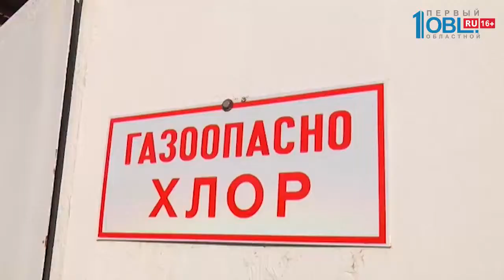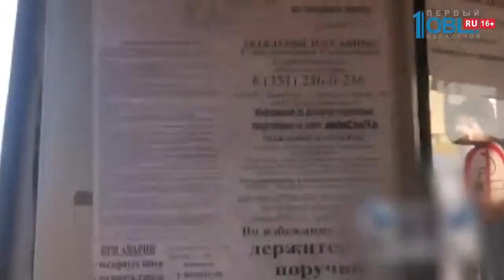Происшествия дня 04.10.2018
Житель Чебаркуля пойдет под суд по делу о смерти 15-летней школьницы. По версии следствия, мужчина решил прокатить девушку на гидроскутере. В итоге, школьница сорвалась и упала в воду. Теперь стражи порядка закончили расследование этой истории.

Двое врачей из Магнитогорска пропали на озере Успенское в Чесменском районе. Это в 180 километрах от города металлургов. Известно, что туда медики отправились на рыбалку. Но лодка перевернулась.

Наркопритон закрыли в Челябинске. Располагался он на улице Каслинская, почти в центре города. А потом туда нагрянули полицейские. Выяснилось, что для употребления накркотиков свою квартиру регулярно сдавал 44-летний южноуралец и теперь ему грозит наказание.